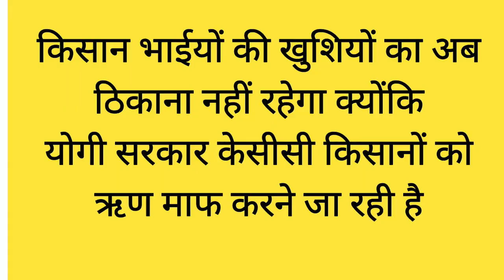यूपी किसान कर्ज माफ़ी योजना लाभार्थी लिस्ट 2022 | UP Kisan Karj Mafi Yojana Online List Suchi 2022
किसान कर्ज माफ़ी की लिस्ट चेक करें इस लिंक से -

most tegs :-
किसानों का केसीसी कर्ज माफ होगा, किसान कर्ज माफी योजना के अंतर्गत 19.24 करोड़, Pradhanmantri Kisan news, Pradhanmantri Kisan Samman Nidhi Yojana, UP Kisan Karj Rahaj Scheme List Online, यूपी किसान कर्ज माफी स्कीम 2021 ऑनलाइन अप्लाई, UP Kisan Karj Rahat Yojana Online List Suchi 2021, उत्तर प्रदेश किसान ऋण मोचन योजना लाभार्थी सूची, kisan rin maf 2021, kisan kcc mafi 2021, karshi loan maf 2021, up kisan karshi loan mafi 2021, rajasthan kcc mafi 2022, kcc loan maf 2021,

most importent tegs :-
All sarkari yojna, किसानों का केसीसी कर्ज माफ होगा, किसान कर्ज माफी योजना के अंतर्गत 19.24 करोड़, Pradhanmantri Kisan news, Pradhanmantri Kisan Samman Nidhi Yojana, UP Kisan Karj Rahaj Scheme List Online, यूपी किसान कर्ज माफी स्कीम 2021 ऑनलाइन अप्लाई, UP Kisan Karj Rahat Yojana Online List Suchi 2021, उत्तर प्रदेश किसान ऋण मोचन योजना लाभार्थी सूची, kisan rin maf 2021, kisan kcc mafi 2021, karshi loan maf 2021, up kisan karshi loan mafi 2021, rajasthan kcc mafi 2022, kcc loan maf

up_karj_mafi_online_list_2022
kisan_rin_mafi_yojana_uttarpradesh_2022